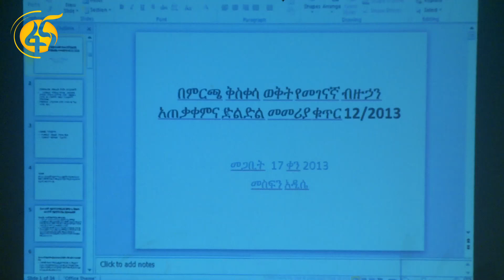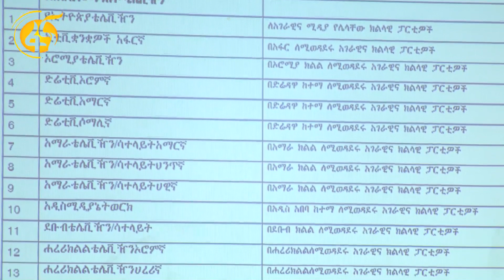የ6ተኛው ሃገር አቀፍ ምርጫ የአየር ሰዓት ድልድል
የፓርቲዎች የመገናኛ ብዙሃን የምርጫ ቅስቀሳ የአየር ሰዓት ድልድል ይፋ ሆኗል
የብሄራዊ ምርጫ ቦርድና የብሮድካስት ባለስልጣን በድልድሉ ዙሪያ ከመገናኛ ብዙሃን ጋር ተወያይተዋል
ከምርጫና ሚዲያ ጋር የተያያዙ ህጎች እና አሰራሮች ዙሪያም ውይይት ተደርጓል